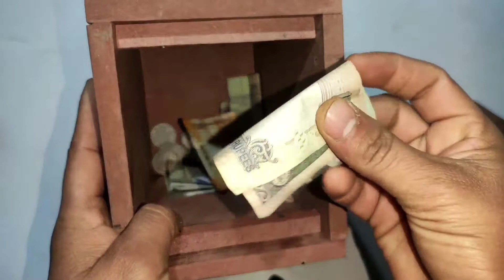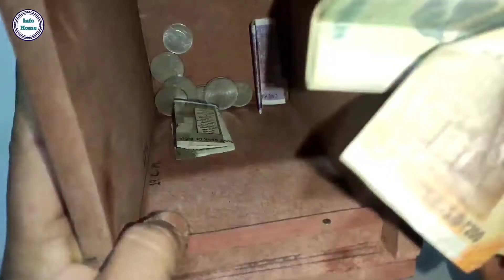Gullak kaise banaye with Invisible Lock Safe || गुल्लक कैसे बनाये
If you loved this video, then like, share with your friends, family & relatives and subscribe to our channel Info Home for more such videos and comment your queries & suggestions in the comment box.

Art and Craft Ideas || How to Make Popsicle Stick or Ice Cream Stick Miniature Swing or Jhula

free wifi || free 4G WiFi kaise chalayen || Free WiFi Real ya Fake || फ्री वाई-फाई का असली सच